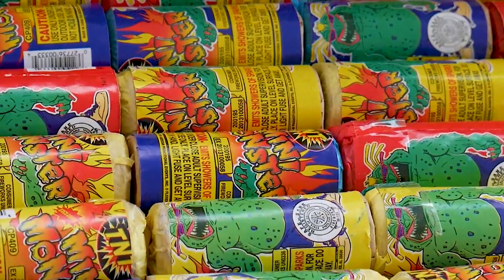The 2020 WeeeFamFun Fire Works Show! Happy Fourth of July!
Weee Throw a Fireworks show for You!  Fireworks shows are scarce this year, so we wanted to put on a fireworks show to celebrate the Fourth of July for everyone to enjoy.  Weee hope you like it! Happy Independence Day America!

It's all about the fun things in life!  Join us on our many adventures.  There is always something exciting going on! This channel is all about our family and the fun we love to have.  Sometimes it's a super fun family vlog, and other times it's not quite a vlog.  It's more a compilation of how we like to have fun.  Join us on our adventures and skits!

Production
  Music
  courtesy
  of